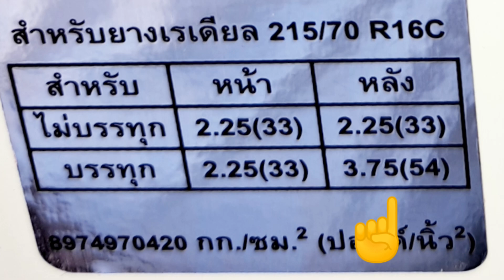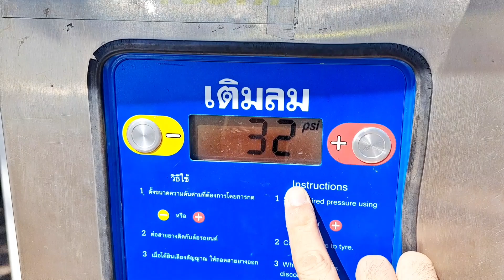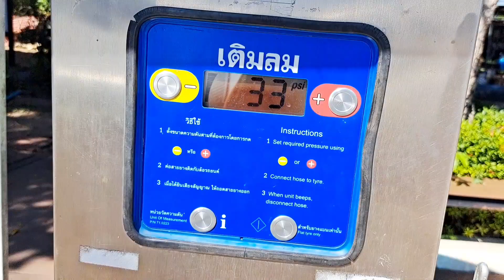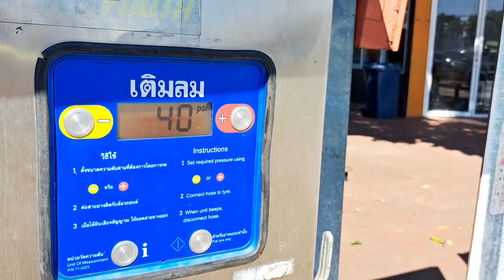วิธีเติมลมยาง ที่ถูกต้อง รถกระบะ , รถเก๋ง ,รถตู้ ที่ปั้ม ปตท.